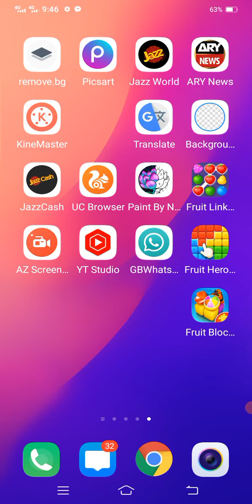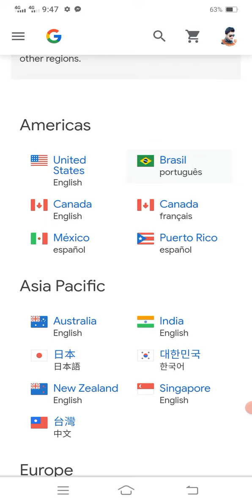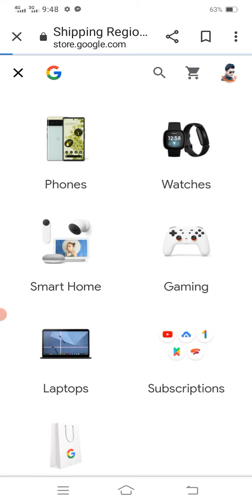how to get nest aware Subscription sign up Nest aware